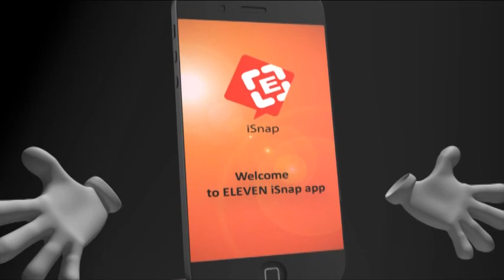အမ်ိဳးသားပညာေရးဥပေဒအတြက္ အစိုးရ၊ လႊတ္ေတာ္၊ ဒီမိုကေရစီလႈပ္ရွားမႈ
အမ်ိဳးသားပညာေရးဥပေဒအတြက္ အစိုးရ၊ လႊတ္ေတာ္၊ ဒီမိုကေရစီလႈပ္ရွားမႈ ဦးေဆာင္ေကာ္မတီႏွင့္ NNER တို႕ေတြ႕ဆံုကာ ညိႇႏႈိင္းရန္ သပိတ္ေမွာက္ေက်ာင္းသားမ်ားေတာင္းဆို၊ ပညာေရးျမွင့္တင္မႈ အေကာင္အထည္ေဖာ္ေရးေကာ္မတီ၏ ေဖာ္ျပခ်က္ကို တံု႔ျပန္သေဘာထားေၾကညာခ်က္ ထုတ္ျပန္